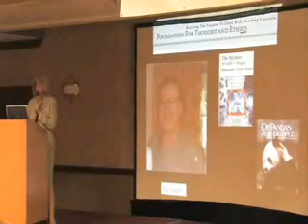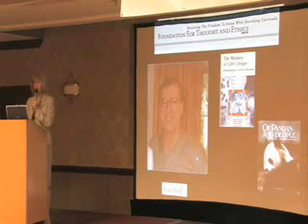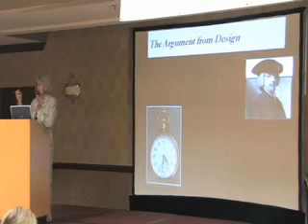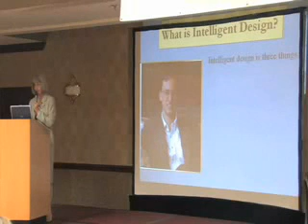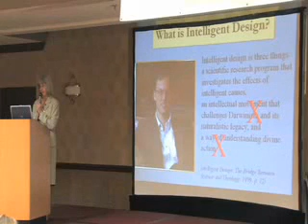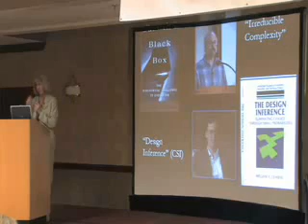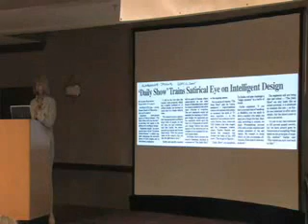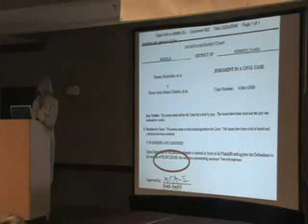Eugenie Scott on ID, Creationism and Dover 3of7